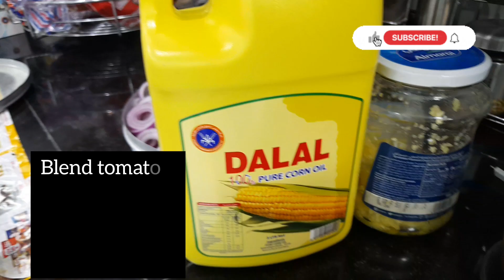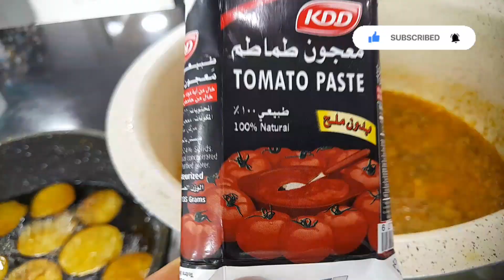how to make chicken MAQLOOBA/Arabian dish/maqlooba